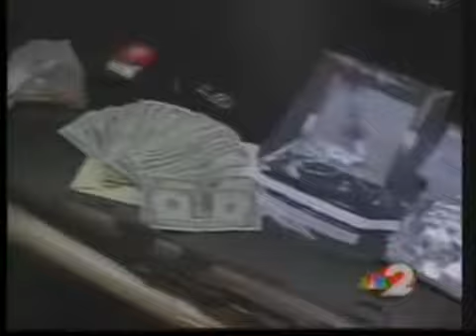Dozens arrested in Clark county drug sweep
Authorities took dozens of suspects into custody during operation summer sweep